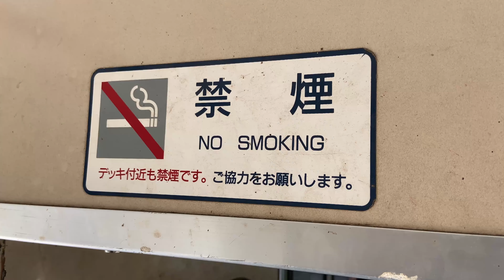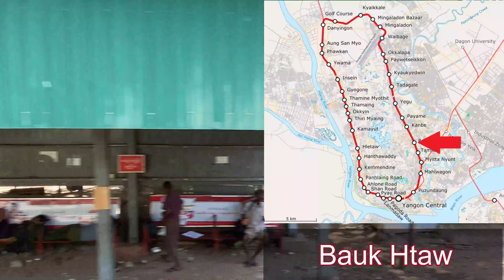ミャンマー2020年5月20日情報！ ミャンマーのローカル鉄道の様子。 地元のミャンマーの人々の生活が垣間見られる、ヤンゴン環状線に乗ってきました。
ミャンマーの市内には、ヤンゴン環状線という山手線のような鉄道があります。

全長は、45.9 ㎞ と山手線より11 km ほど長く時速 20キロ以下でゆっくり走ります。

1周するのにかかる時間は約3時間！

南はダウンタウンから、空港の北側までヤンゴンをぐるっと一周することができ、運賃も約20円と格安です！

線路わきには、トタン屋根のバラックや竹や木でできた素朴な住居が立ち並びミャンマーローカルの生活を覗き見ることができます。

線路では子供たちが遊んでいたり、洗濯物が干してあったりと…

東南アジアらしい、のどかな光景が広がっています。

ヤンゴン環状線は改修工事中で、あと数年もすると新しくなってしまいます。

今だけ体験できる、このローカル感あふれるヤンゴン環状線からの車窓からの景色をご覧ください！